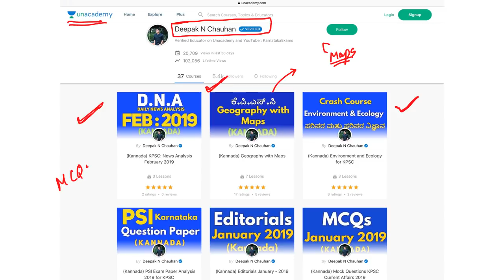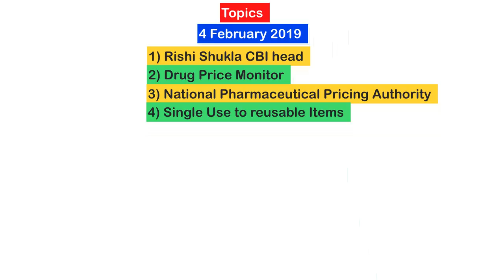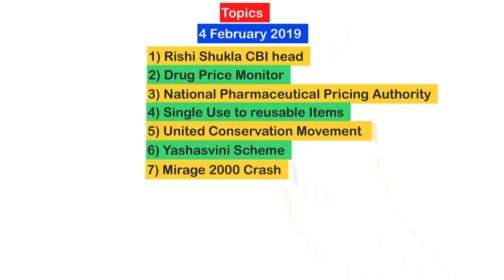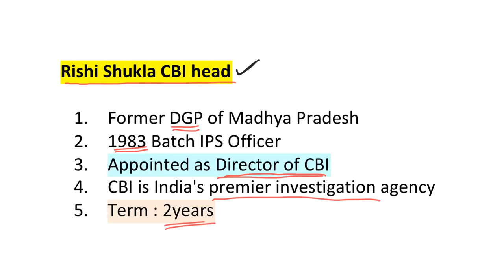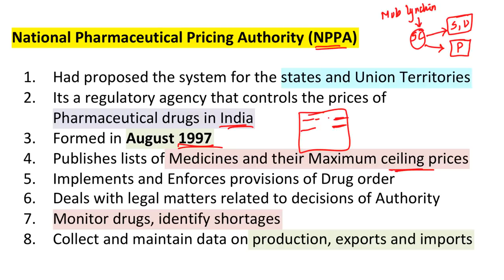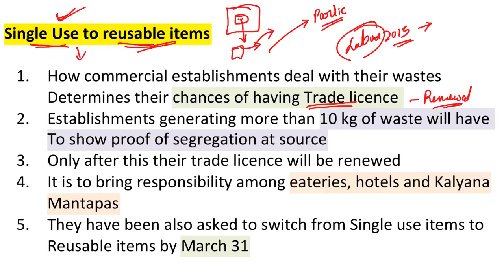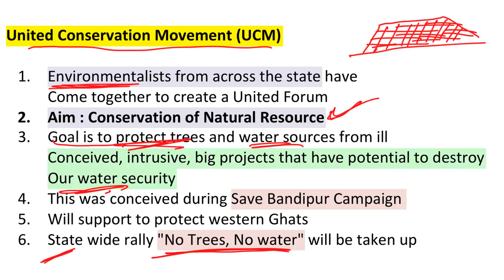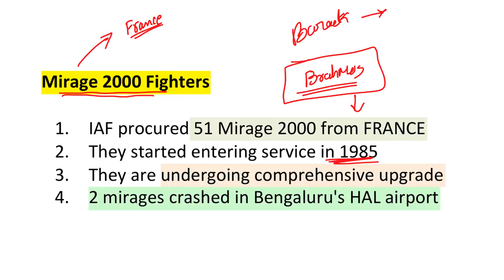ಪ್ರಚಲಿತ ವಿದ್ಯಮಾನ 2019 | 4 February 2019 KPSC Current Affairs (in Kannada)